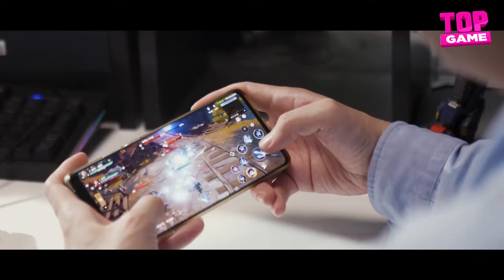Top Game Mobile Cày Cuốc Thế Giới Mở Miễn Phí 2024 | Game Cày Uy Tín Nhất Hiện Nay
00:00 Xạo Lờ Chém Gió
01:12 INFINITY LAND
02:11 Lord Nine
03:20 Condor Heroes (NetEase)
04:45 Archeage War
05:46 Order Daybreak ARPG
06:51 Warframe Mobile
07:51 One Punch Man: World
08:58 WARS OF PRASIA
10:02 Bonus :
Silkroad Origin Mobile
Draconia Saga
NIGHT CROWS - Global
10:48 TARISLAND Mobile